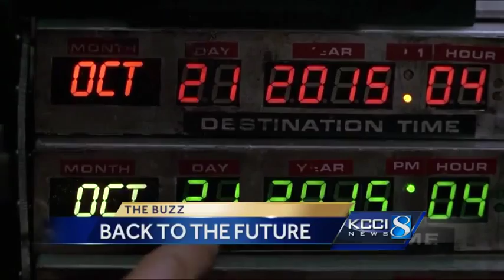'Back to the Future' sends KCCI back into our news archive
Some 30 years ago today when the movie "Back to the Future" debuted, here's what was on KCCI 8 News.